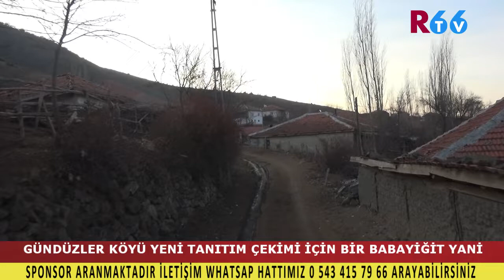Yozgat Akdağmadeni Gündüzler Köyü Tanıtımı 4,Bölüm Görsel